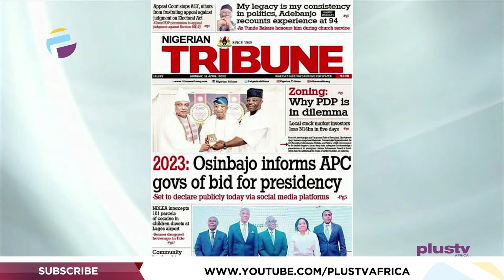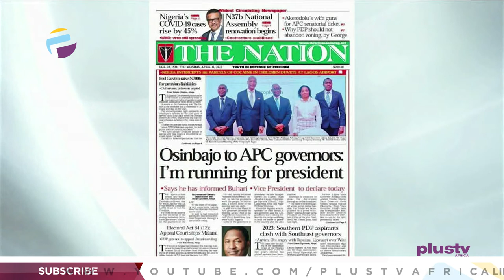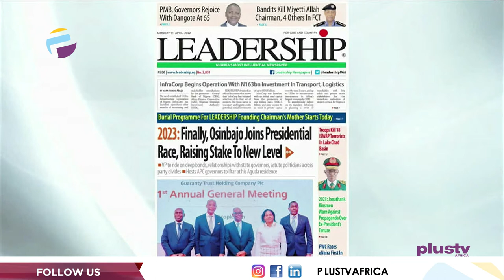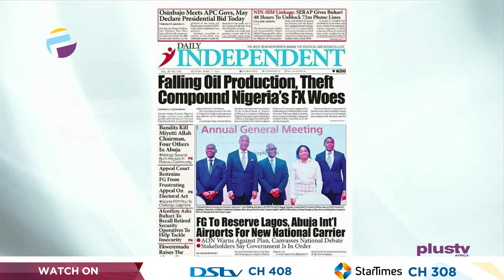Osinbajo To A.P.C. Governors: I'm Running For President | OFF THE PRESS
Opunabo Inko-Tariah Public Affairs Analyst Joined Justin Akadonye & Mercy Ebokpo to review the biggest stories in Newspapers today.